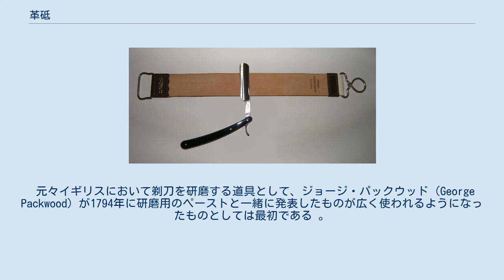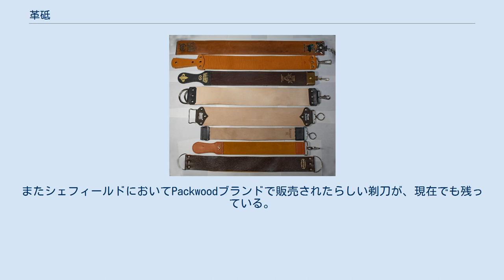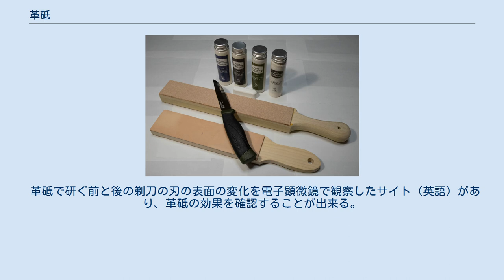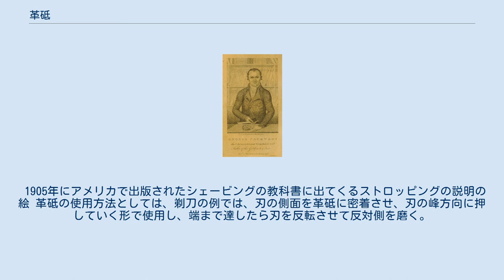革砥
剃刀と革砥 最初に革砥とペーストによる剃刀の研磨方法を考案したジョージ・パックウッド 革砥（かわと、英: strop）とは、剃刀やナイフなどの刃物の研磨やその仕上げに使われる、表面を滑らかにした細長い帯状の革、あるいは革を細長い長方形の板に貼り付けたものである。
なお、英語での"strop"は革を使ったものに限定されず、布砥やペーストを塗って刃物の研磨に使うバルサ材なども包括している。
 元々イギリスにおいて剃刀を研磨する道具として、ジョージ・パックウッド（George Packwood）が1794年に研磨用のペーストと一緒に発表したものが広く使われるようになったものとしては最初である 。
 大英博物館に残されているパックウッドの肖像画を見る限りでは、それは皮革をおそらく板状のものに張り付けたもので、研磨用のペーストも確認できる。
いわゆるストレートレザー（西洋剃刀）が最初に大量に生産されたのは、18世紀英国のシェフィールドにおいてである。
パックウッドはイギリスにおいて最初に日用品の広告を行った人として知られている。
またシェフィールドにおいてPackwoodブランドで販売されたらしい剃刀が、現在でも残っている。
なお、欧米では日本のように刃物全般を砥石を使って研ぐということは21世紀の現在でも一般的ではない。
 木材に貼り付けた革砥（牛革）と研磨用のペースト類の例 様々な種類の材料による金具固定型革砥の例、上からコードバン、ブライドルレザー、ラティーゴ、赤カンガルー革、牛革、水牛革、人工皮革（2種） 現在使用されている革砥は、パックウッドが考案したような木材等に革を張り付けたものと、革だけを使い一方の端に固定用の金具を付けて、どこかに引っ掛けて引っ張ってテンションをかけながら使用するものの2種類のものが主である。
ナイフの研磨にも使用される。
日本の理髪店では1970年代まではストレートレザーが使われていたため、革砥も多く使われていたが、現在では大半の理髪店が研ぎの手間を減らすのと血液感染症への懸念から替刃式で使い捨ての剃刀（shavette）に移行しているため、革砥の使用はほとんど見られなくなっている。
）現在販売されている革砥の革については、高級品としてはコードバン（農耕馬の尻の革）、ブライドルレザー（馬具に使われる牛革）、普及品についてはその他の牛革等が使われている。
 革砥を使った刃物の研磨には、パックウッドが最初に考案したように、研磨剤を革砥の上に付けて研磨するラッピング（lapping、ラップ仕上げ）と、革砥だけを使用するストロッピング(stropping）の2つの方法がある。
 前者の場合、様々な研磨力を持つ研磨剤が市販されており、仕上げ砥石で研ぐ場合と同様の研磨を行うことが可能である。
後者の場合の効果としては、 剃刀他の刃物を砥石で研磨した際に残留する微細なカエリやバリを除去し髭剃り等の際の安全性を高める。
 剃刀等の側面に出来たささくれ状の剥がれ等を滑らかにする。
 剃刀等の側面に付着した上皮や皮脂、または微細な刃こぼれによる金属粉、その他の微小な異物などを除去する。
 などが期待出来る。
 革砥で研ぐ前と後の剃刀の刃の表面の変化を電子顕微鏡で観察したサイト（英語）があり、革砥の効果を確認することが出来る。
 1905年にアメリカで出版されたシェービングの教科書に出てくるストロッピングの説明の絵 革砥の使用方法としては、剃刀の例では、刃の側面を革砥に密着させ、刃の峰方向に押していく形で使用し、端まで達したら刃を反転させて反対側を磨く。
（峰側ではなく刃側に押した場合は、剃刀と革砥の双方を痛めるのでやってはならない。）力を強く入れる必要はなく、また回数も研磨剤を使わない革砥だけの使用の場合は片道20回程度で十分効果（上記の1から3）が得られる。
一部の市販の革砥では横幅が剃刀の刃渡りよりも短いものがあるが、その場合は刃を斜めに動かすことによって刃渡り全体を磨くようにする。